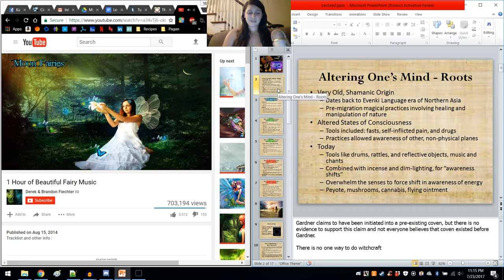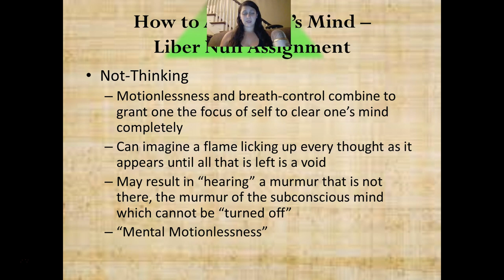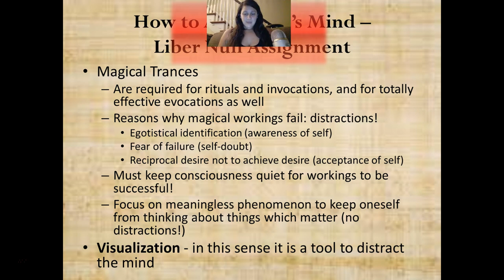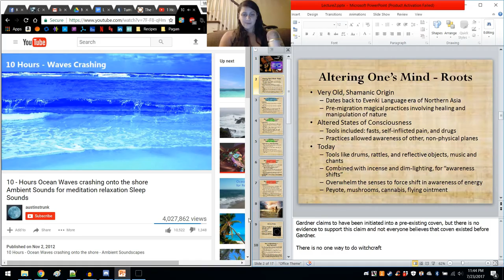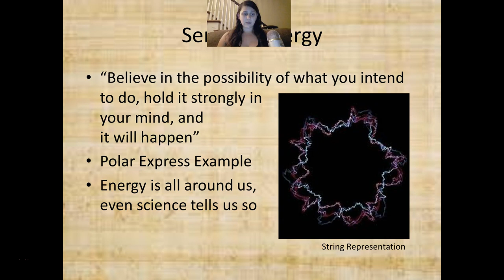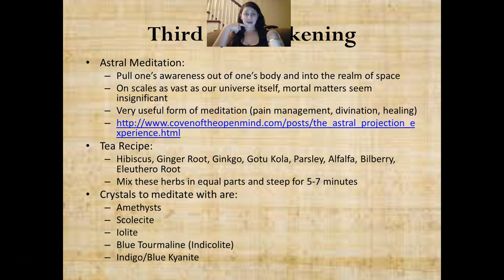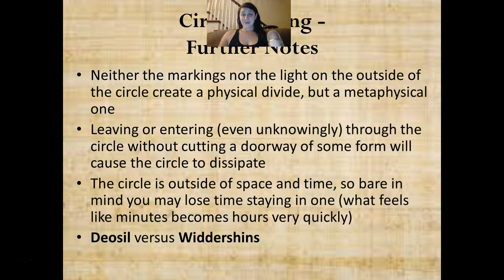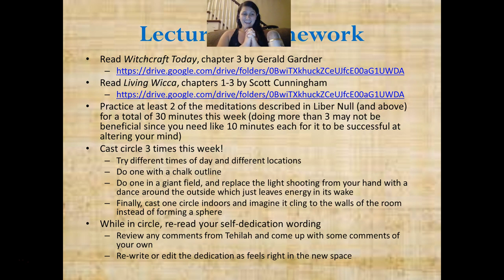Mind-Altering Meditation and Circle Casting (Wicca and Witchcraft 101, Lecture 2)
Overview of Wicca and Witchcraft - Working with and sensing energy, how to altar one’s mind and feel magic, how to cast circle, how to sense, third eye awakening